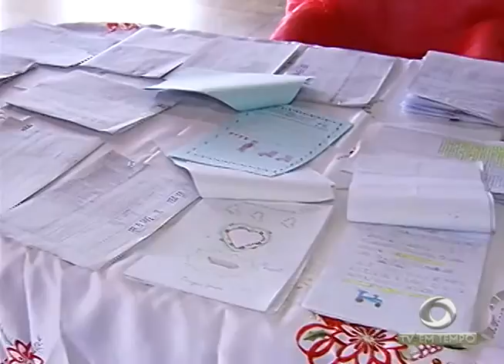Parintins: Ilha reaparece no meio do Rio Amazonas depois de 40 anos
02º BLOCO JORNAL 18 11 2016 - Parintins: Ilha reaparece no meio do Rio Amazonas depois de 40 anos